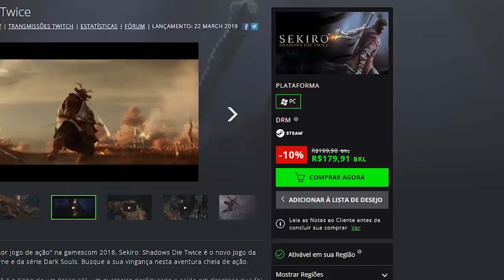7 JOGOS DESCONHECIDOS que saem em 2019 e são promissores!